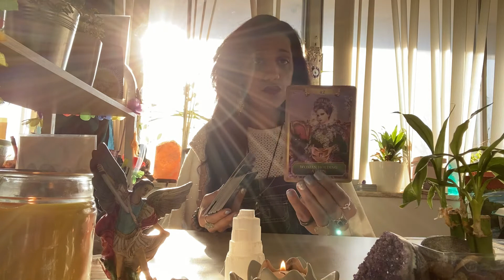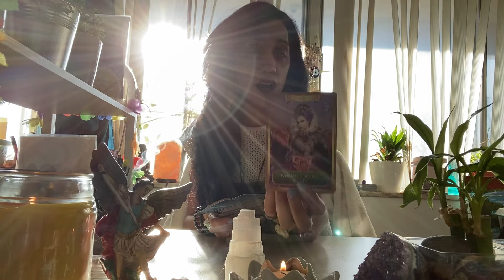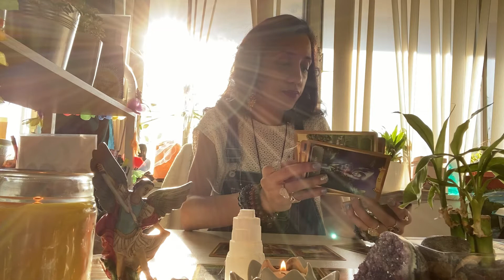🚨🌞🧿A NARC IS TRYING TO KEEP YOU STUCK🥴AND YOU HAVE MOVE ON!👏🏾😌DIVINE MESSAGE FOR YOU 🌟🌻🦋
🎙@your_storymatters_ Podcast (New Episode! #28 Follow. Share)

New blogs: Weekly psychic astrology readings! March 22-27, 2022

🦋Please kindly note that this is a timeless reading. Also, this is a general reading so use your intuition, discernment and claim messages that resonated and leave the rest behind.🦋